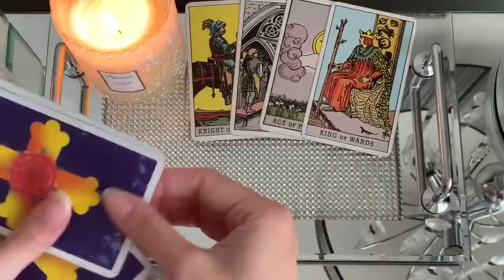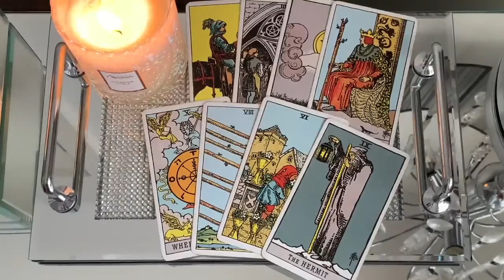AQUARIUS ❤️ YOU'RE DRIVING THEM CRAZY IN THE BEST POSSIBLE WAY! ❤️ 26 SEPTEMBER 2024 DAILY TAROT